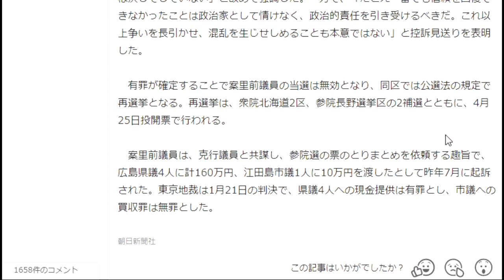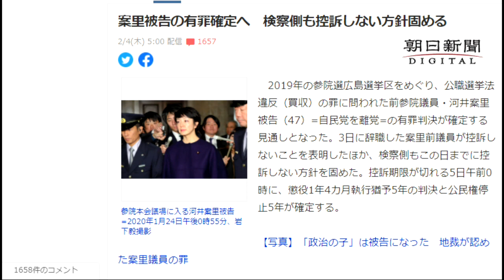【隠居TV】河井杏里：有罪確定「広島を買収で壊した」河井克行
【広島県・河井あんり】日本の未来に、花を咲かそう。

「件名：速稼塾（あなたのお名前）」